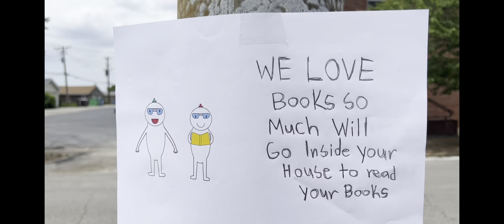Things Happening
Things are happening

Space Dragons Productions